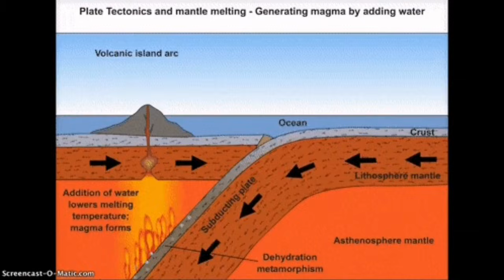Biblical Proportions: Etna Lava Stones Fall On Italian Towns In Sicily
When you are watching this, remember This is an archive material, not new. Chill out and enjoy and let me have one hour of rest. I will be back soon. Creating these videos takes a lot of time and research. It's totally optional, but incredibly appreciated.Your generosity helps cover costs like paying for editing software and saving to buy new gear, upgrading equipment and buying a microphone. Even the price of a coffee helps me improve this work. am a geologist by profession and training. This is an educational channel devoted mostly to spread of geological knowledge and education. I work hard to make the material you see presented to you in this short concise videos. It is a constant stream of unique graphics and presentations of scientifically accurate and timely information about volcanoes. I am here for you to report everything about this fascinating subject.